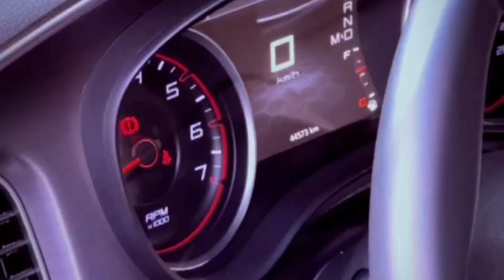so gang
The 👌 👍 🚗 🚘 🚔 🏎 🚓 🚕
Celebrity cars in the Americans